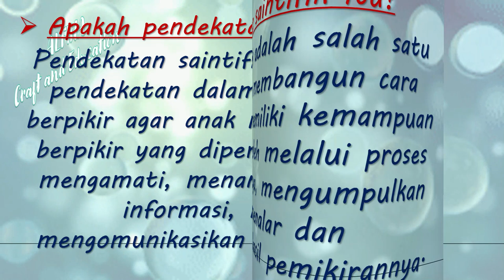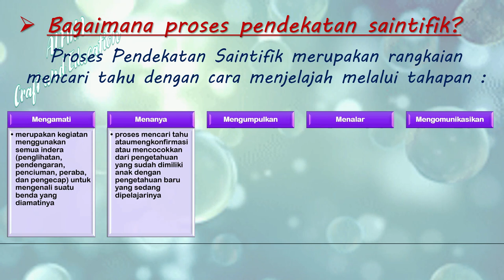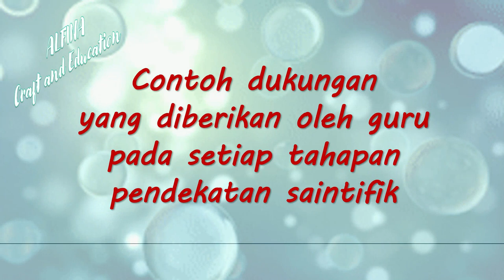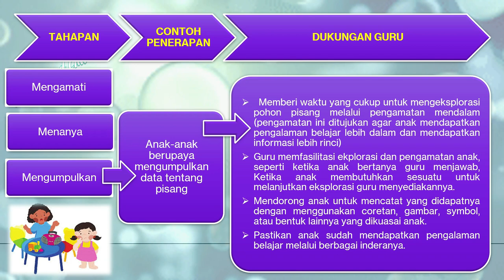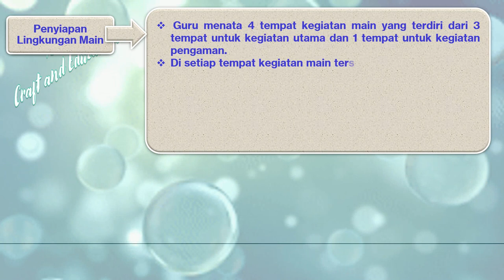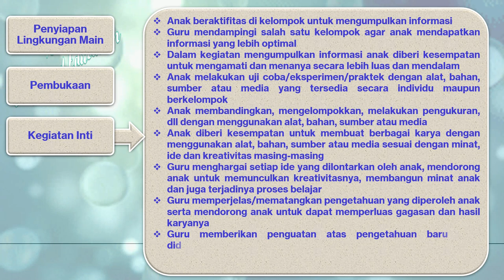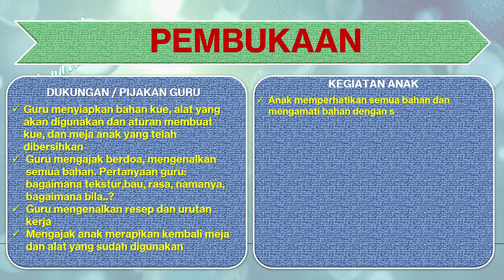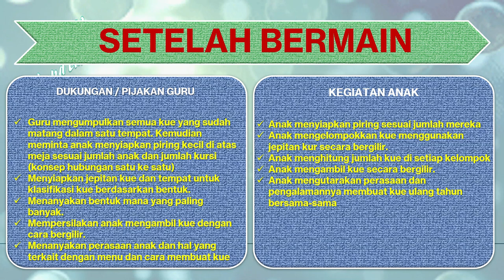Pembelajaran dengan Pendekatan Saintifik